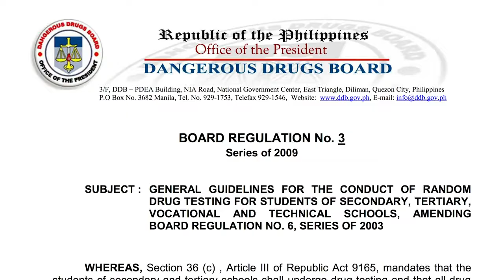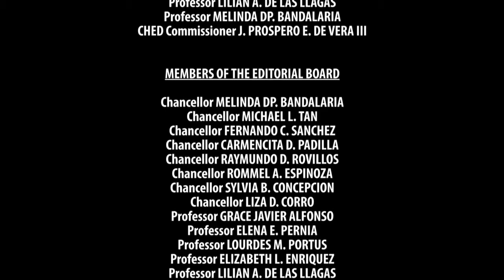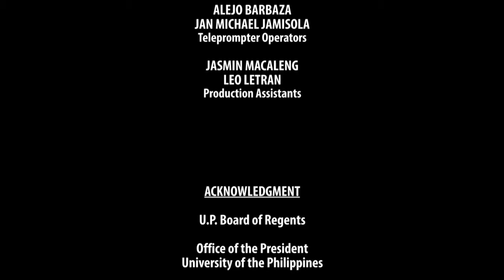KALUSUGAN AY KARAPATAN | Episode 10: Drugs and the Law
Episode 10: Drugs and the Law: Abusing The Drug Abuse Law

Hosted by

DR. LILIAN DE LAS LLAGAS
Professor, UP College of Public Health

with
ATTY. CINDERELLA FILIPINA BENITEZ-JARO
PROF. RICHARD PHILIP GONZALO
ATTY. SANDRA OLAZO-CORONEL